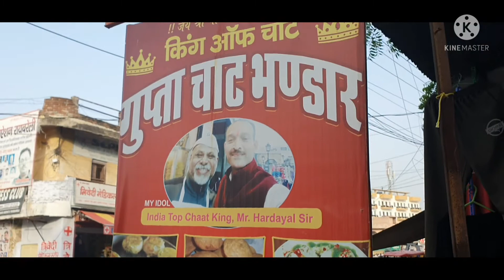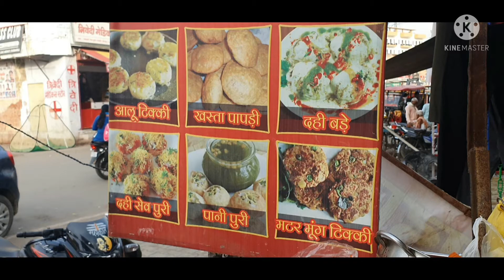Aloo Tikki Chaat || आलू टिक्की चाट || Yummy Chaat Recipe Enjoy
■आवश्यक सामग्री4 से 5 उबले आलू 2 चम्मच कॉर्नफ्लोर  (टिक्की में कुरकुरेपन के लिए) एक इंच कद्दूकस किया हुआ अदरक का टुकड़ा 3 से 4 बारीक काटी हरी मिर्च एक चम्मच चाट मसाला पाउडर आधा छोटा चम्मच अमचूर पाउडर आधा चम्मच भुना जीरा पाउडर आधा छोटा चम्मच लाल मिर्च पाउडर बारीक कटा हरा धनिया स्वादानुसार नमक तेल I
■सजावट के लिएभुना जीरा पाउडर और बारीक कटे हरे धनिया से आलू टिक्की चाट को गार्निश I
■विधि- उबले आलू छीलकर एक बर्तन में अच्छी तरह मैश या कद्दूकस कर लें》  फिर इसमें अदरक, बारीक कटी हुई हरी मिर्च, कॉर्नफ्लोर , लाल मिर्च पाउडर, भुना जीरा पाउडर, चाट मसाला पाउडर, बारीक कटा हरा धनिया, अमचूर पाउडर नमक डालकर अच्छी तरह मिला लें. - इसके बाद आलू का मिश्रण थोड़ा-थोड़ा हाथ में लेकर गोल करके चपटा करें. पूरे मिश्रण की इसी तरह टिक्कियां बना लें.
सेट करने के लिए इनको 10 से 15 मिनट तक फ्रिज में रखें. फिर टिक्कियां फ्रिज से निकालें और नॉन-स्टिक पैन में एक छोटा चम्मच तेल डालकर गैस पर गर्म करें. मध्यम आंच पर पहले से तैयार सारी टिक्कियों को एक-एक करके पैन में रखकर दोनों तरफ से सुनहरा होने तक सेकें. अगर पैन में तेल कम लगे तो और तेल डाल सकते हैं. - गर्मागर्म आलू की टिक्कियां तैयार हैं. इन्हें प्लेट में रखकर फेंटा हुआ दही, खट्टी मीठी खजूर-इमली की चटनी, हरी चटनी, पापड़ी, लाल मिर्च पाउडर और हल्का नमक डालकर परोसें.
You will find the tasty food recipes and variety of recipes for your favorites. Health care tips and Breakfast recipes and more about Cooking. Improve your lifestyle and daily routine to make your day lighter and healthy.
Explore the Evening Snacks recipes, Famous Street Food😋, Traveling Vlogs, Vlogs and much more.